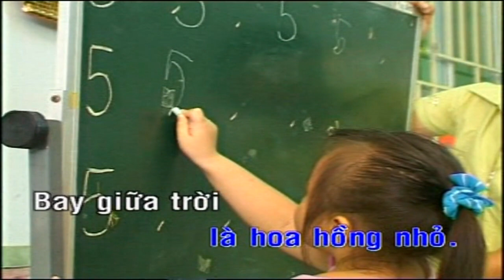Em Là Hoa Hồng Nhỏ - Bé Nguyệt Hằng [Lyrics MV]